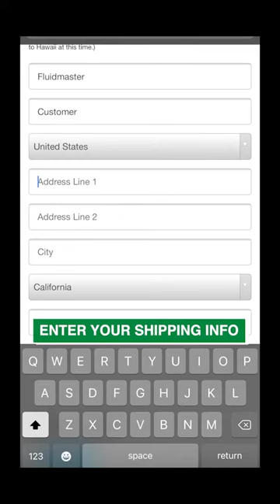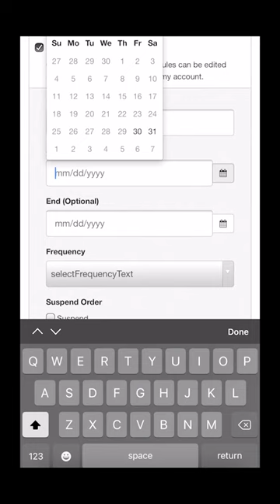How to schedule your refill orders of Fluidmaster's Flush 'n Sparkle Automatic Toilet Bowl Cleaner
You can now buy Flush’ n Sparkle™ directly from Fluidmaster
You can now schedule your order for refills from Fluidmaster directly at your desired time frame when you purchase the system.

*Works with your toilet to keep it clean – AUTOMATICALLY
*Scrub-free, hands-free cleaning
*A crystal clear bowl after every flush
*Safe for kids and pets
*Removes and prevents hard water stains
*Quick and easy cartridge replacement
*Bleach cleaning cartridge lasts up to 3 months
*Won’t harm toilet tank parts like other drop-in bleach tablets
Flush ‘n Sparkle® automatically cleans your toilet with every flush. Unlike drop-in cleaners, Flush n Sparkle® won’t deteriorate toilet parts especially the flapper. Switch to Flush ‘n Sparkle® today and save your toilet!